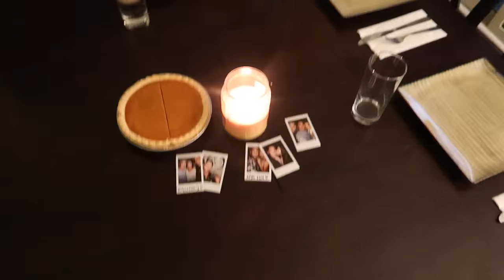I HAD TO LEAVE THEM!!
Bye bye LA! see you soon. Sorry this vlog is so short guys!